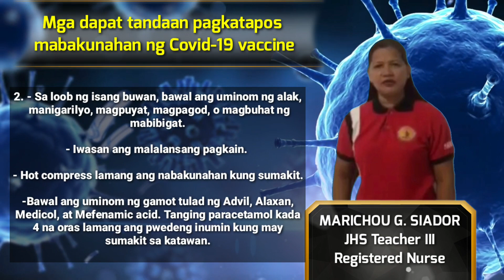Pedro T. Orata NHS - 1st Place Teacher's Tiktok Making Contest (Vacc2school Campaign -ResBakuna)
VACC2SCHOOL TIKTOK VIDEO CONTEST ENTRY
"TUROK NG PAG-ASA"
by: PEDRO T. ORATA NATIONAL HIGH SCHOOL
"Bakuna mo,  bakuna ko,  proteksyon nating pareho;
Kaya't magpabakuna na tayo
Para sa kaligtasan ng bawat Pilipino".